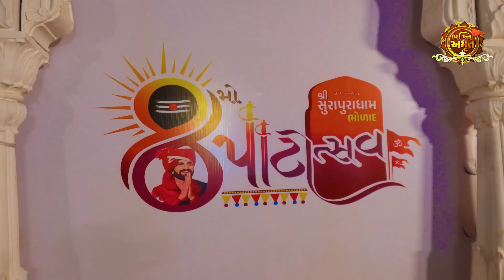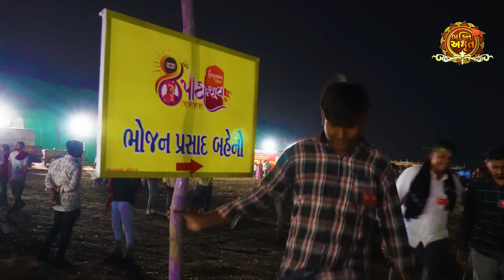સુરાપુરાધામ ભોળાદ માં દાદા નો આઠ મો પાટોત્સવ 🚩| surapura dada bholad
સુરાપુરાદાદાના દાદાના 8માં પાટોત્સવ ની  માહિતી

નમષ્કાર મિત્રો જય માતાજી જય સુરાપુરાદાદા મિત્રો  વિડિયો દાનભા બાપુ ની બેઠકનો વિડિયો છે જો પસંદ પડે તો લાઈક કરી ભક્તિ અમૃતચેનલ ને સબસ્ક્રાઇબ અવશ્ય કરજો

40 ગાડીઓની મુલાકાત | સુરાપુરાધામ ભોળાદ🚩| surapura dada bholad | Danbha bapu bholad